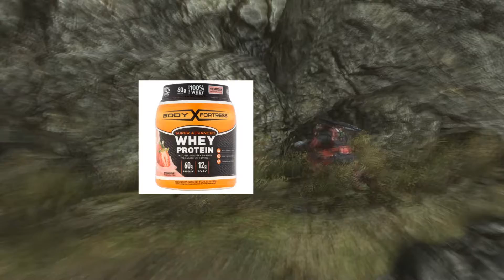Ugandan Knuckles invades Halo: Reach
vist it our facebook page for more machinimas and content

Credits:
Written and preformed by Kyle (Utah)